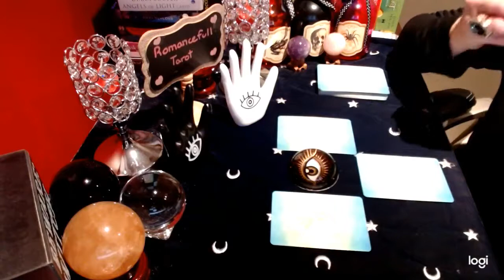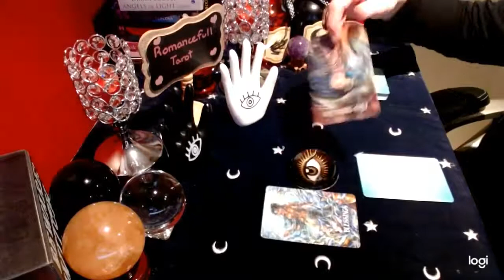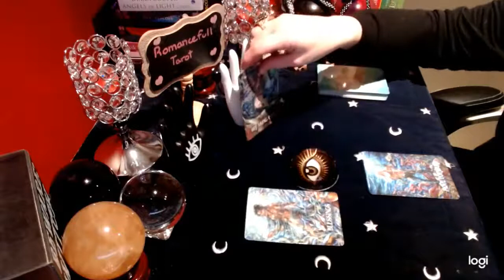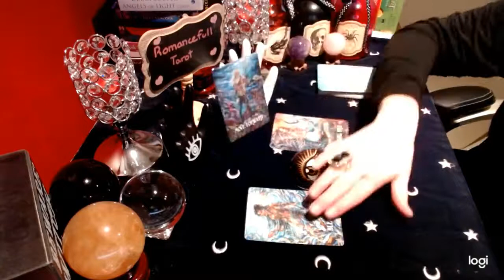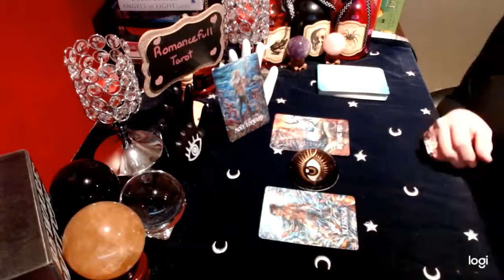🧜 🧜 SCORPIO🧜 🧜 URGENT🚩 WHAT YOU NEED TO KNOW NOW📜📜MERMAID MESSAGES💚💚 TAROT READING